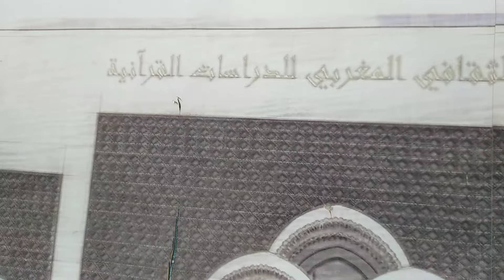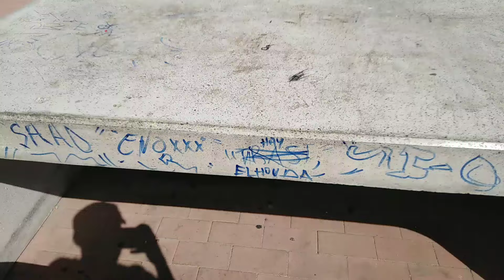جولة داخل الفيلات الفاخرة و الإقامات العائلية في حي الهدي بأكادير تغير كبير في شوارع وأحياء حي الهدي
جولة داخل الفيلات الفاخرة و الإقامات العائلية في حي الهدي بأكادير تغير كبير في حي الهدي في 2024